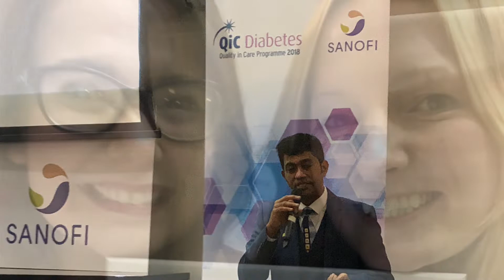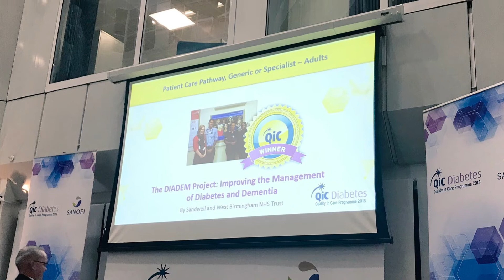QIC Diabetes Awards 2018